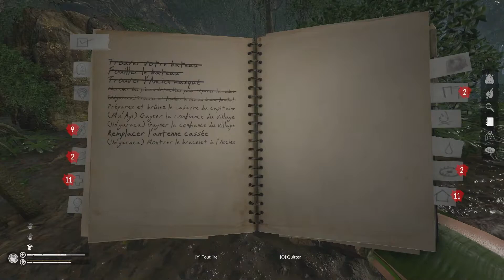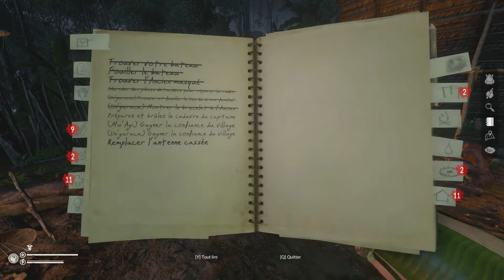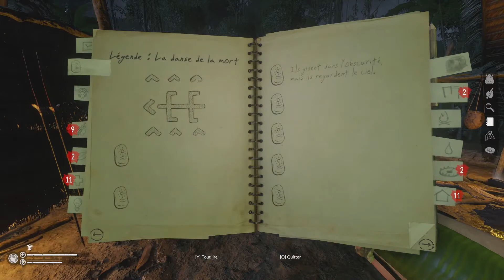GREEN HELL - SPIRITS OF AMAZONIA PART 2 #05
Je pars chercher la premiere legende ??? ;)

Bonne video